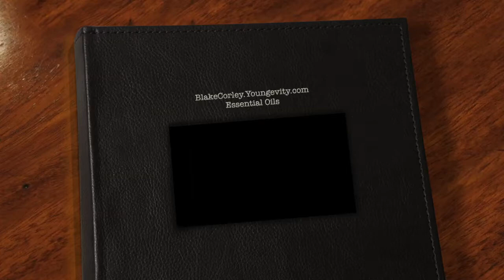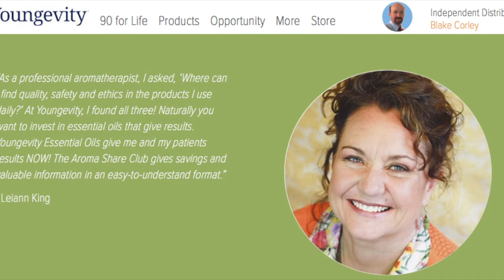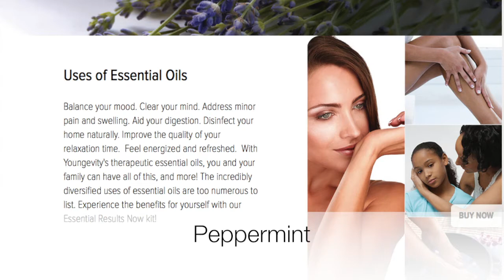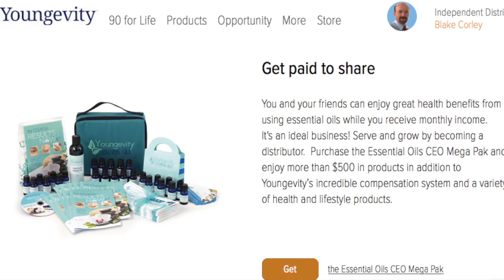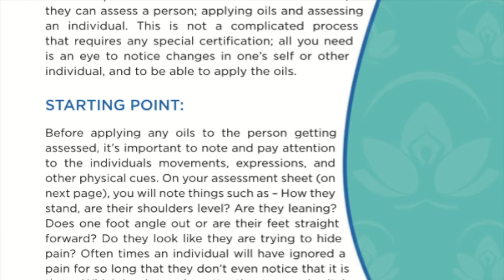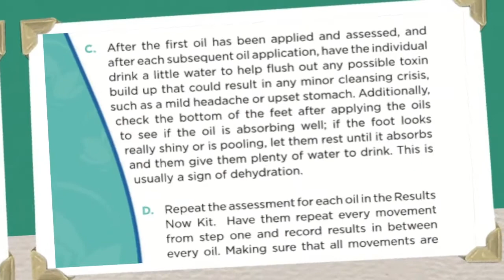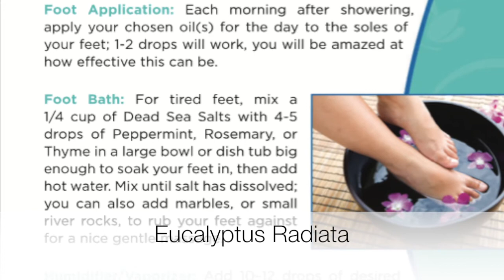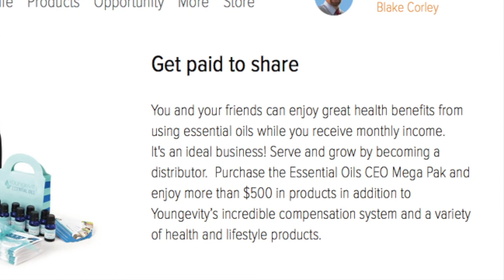How to use Essential Oils and Blends from Youngevity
I truly hope I bless you with some valuable information.  Please share and join me in our crusade, because people need this information.

Essential OIls Recipes & Catalog.  (Scroll down, Click "Essential Oils").

My Story: These essential oils have helped me tremendously with my severe back pain, and have practically eliminated my need for chiropractic care saving me money.  I sleep very well and I stand very straight using the "To Be Well" (aka "Chiropractor in a Bottle").

As a distributor, Youngevity has enabled me to help people I love with recovery after surgery, addiction, sleep and many disorders.  I am just discovering the many healing powers.

A little goes a VERY LONG way, so you truly get your money's worth.